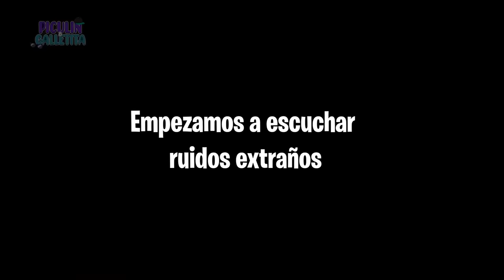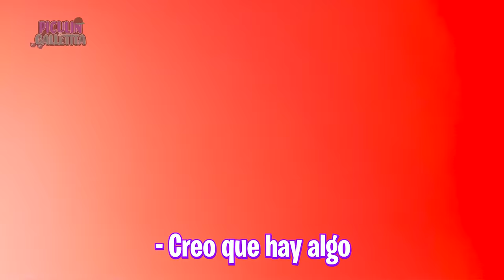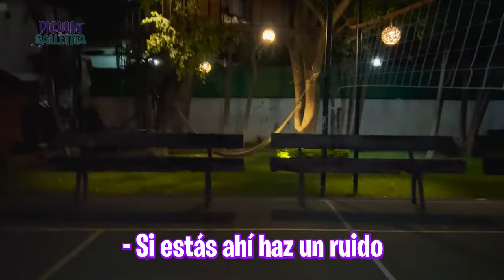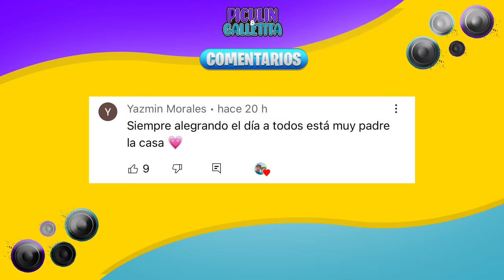PASAMOS UNA NOCHE EN UNA CASA DEL ARBOL *nos espantan*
BENJI🐶